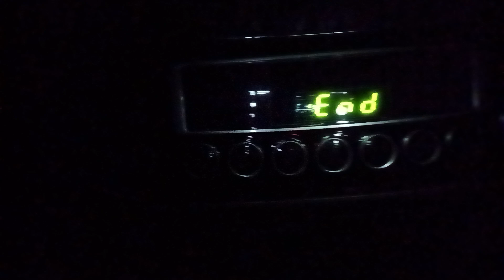LG Dryer ends at 1